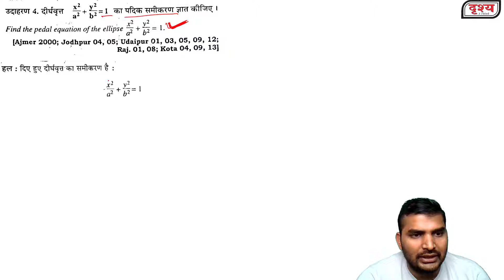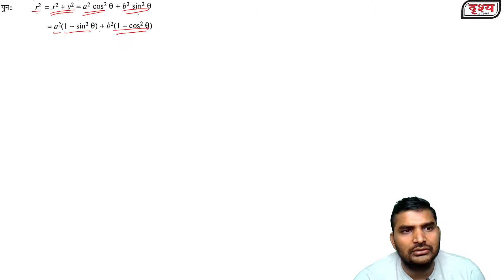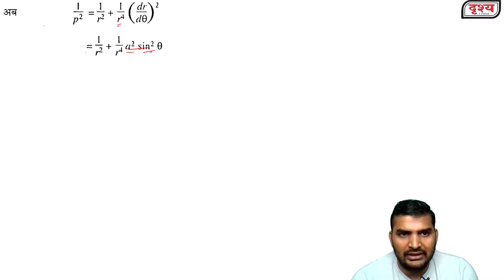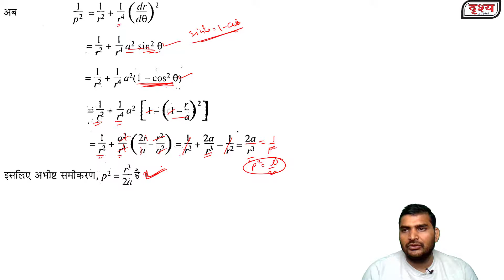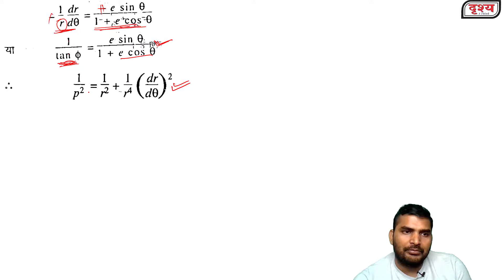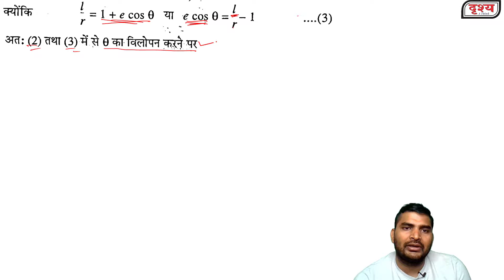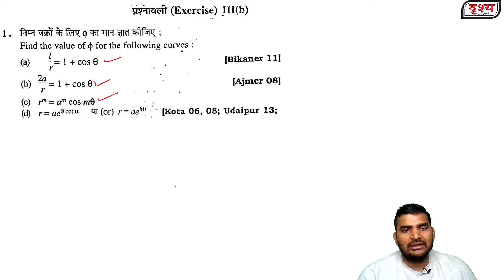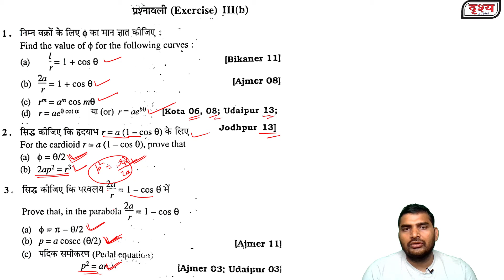Derivative of an Arc and Pedal Equations,Curvature,Partial Derivative||Class-3